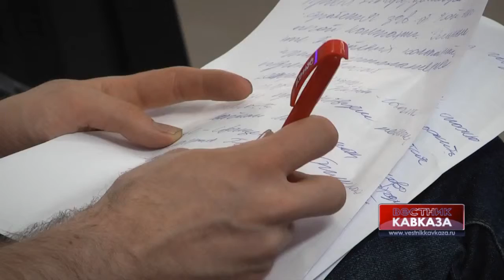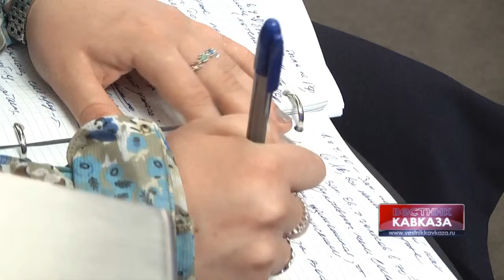Как могут измениться отношения между Россией и Западом